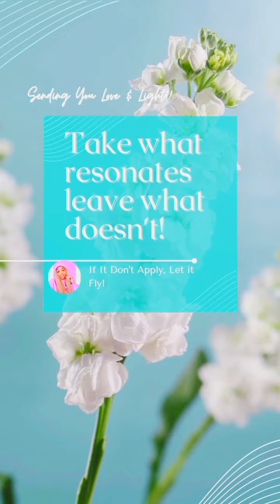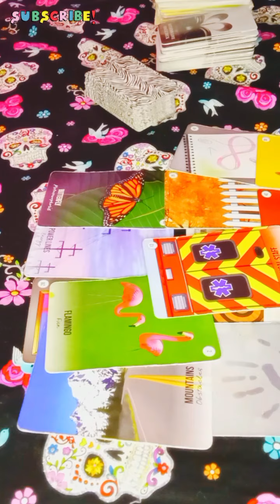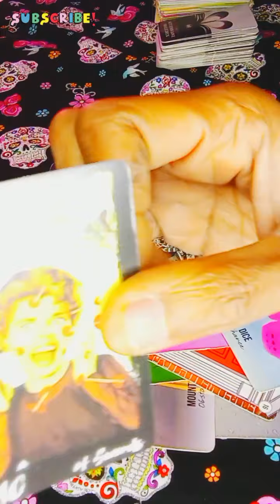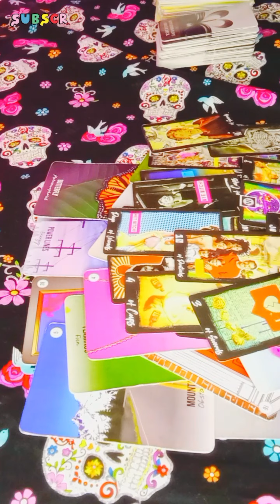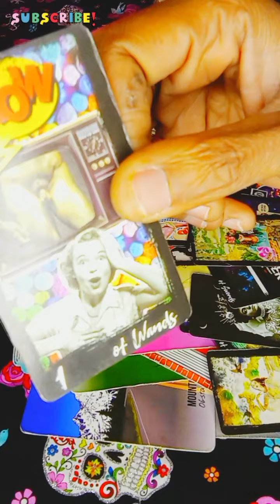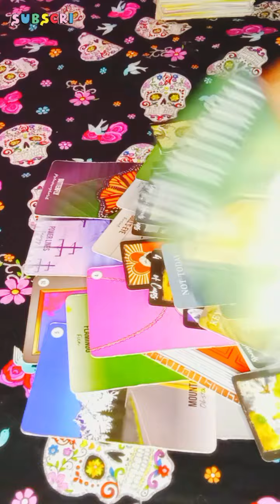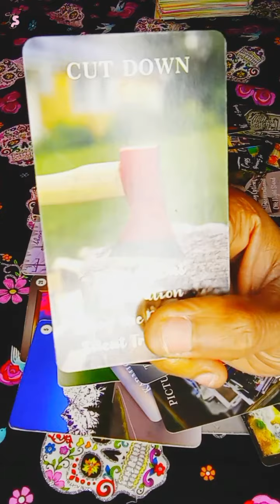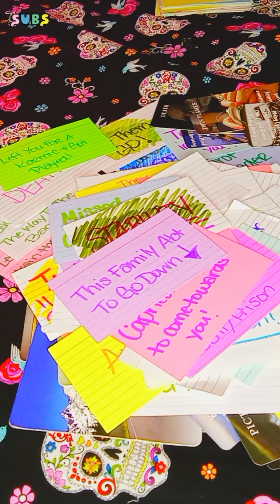Gemini♊💕The Next 48: Trying to stop 🛑ur growth 💹 blocking communication frm comin' in, EVERY1 FALSE🚫